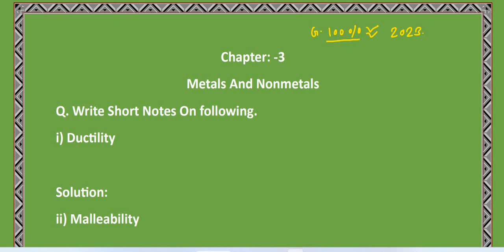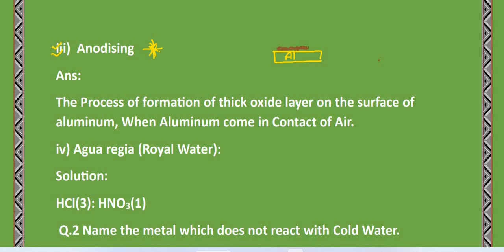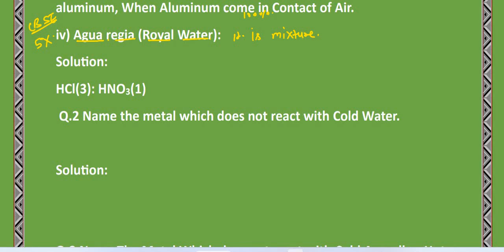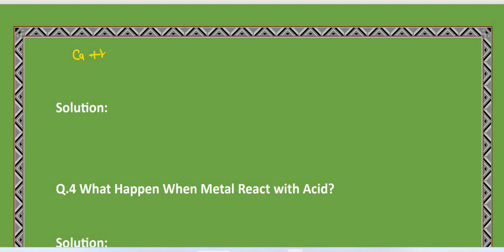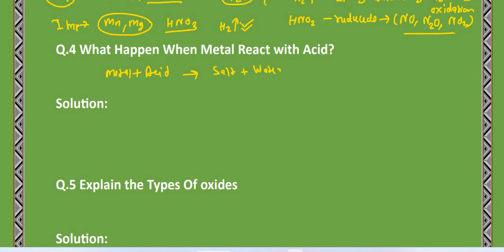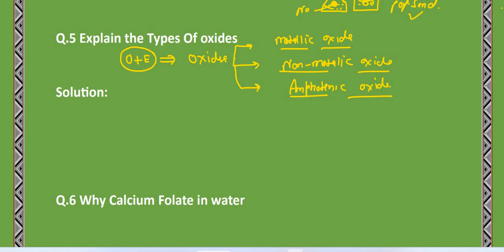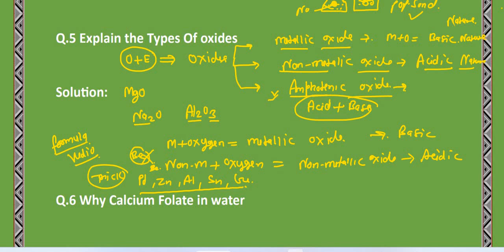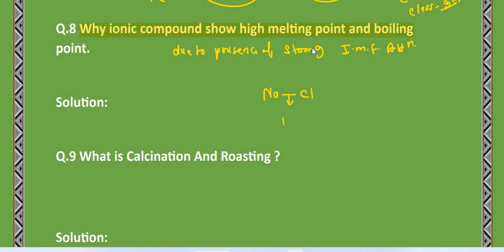Metal and non metal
CBSE BOARD EXAM 10 SCIENCE IMPORTANT QUESTIONS IN ONE SHOT